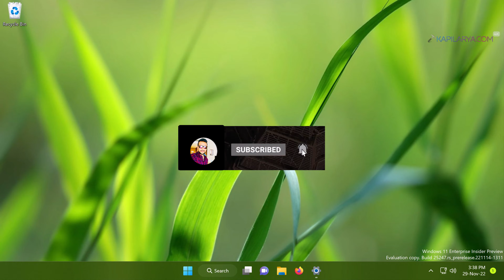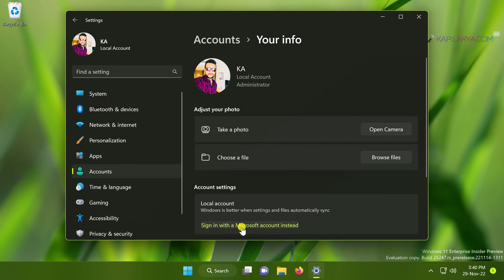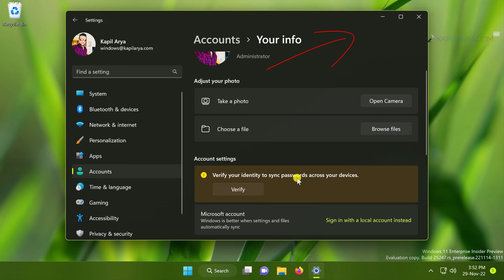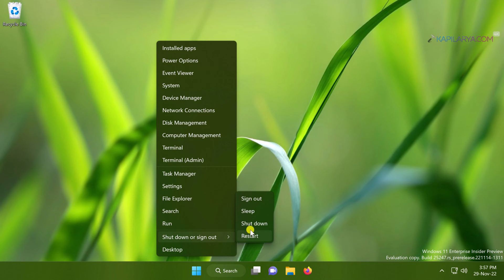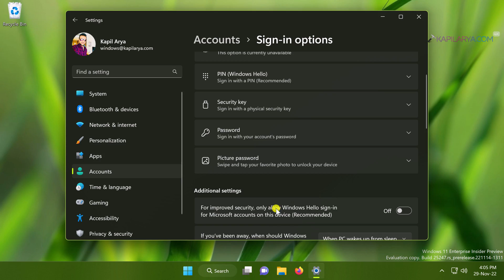Enable Passwordless login in Windows 11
This video will show you how to enable passwordless login in Windows 11.

Chapters:
00:00 Intro
00:22 Passwordless login requirements
00:55 Enable Passwordless login
03:42 Passwordless login demo
04:14 Passwordless option configure
04:44 End screen